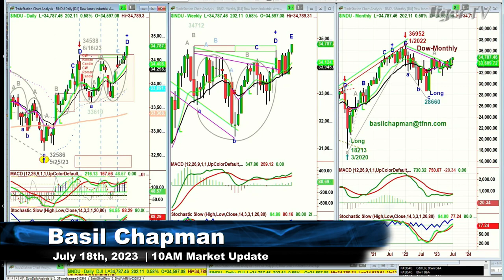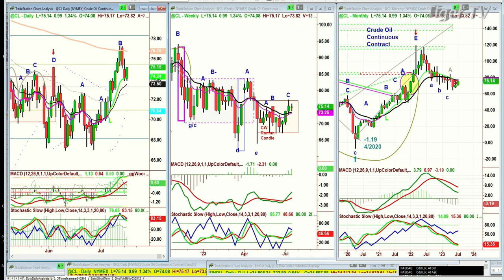July 18th, 10AM ET Market Update on TFNN - 2023